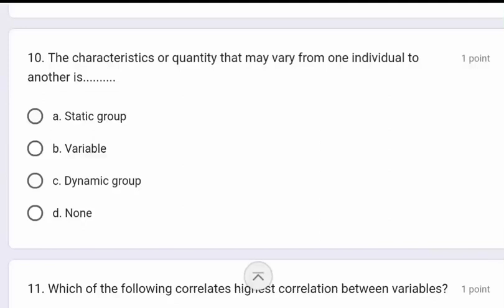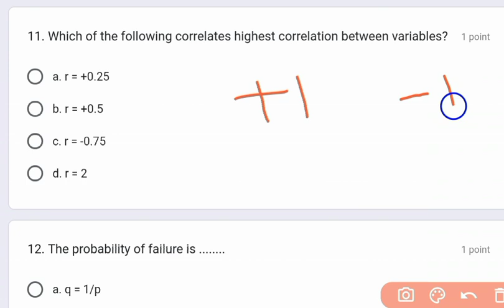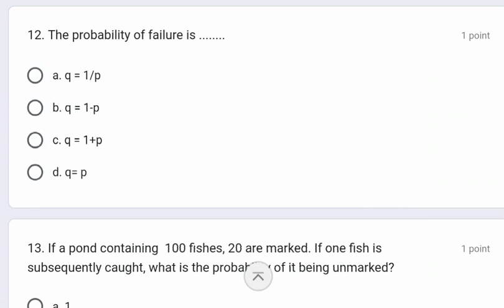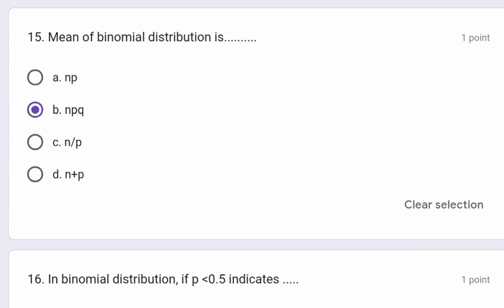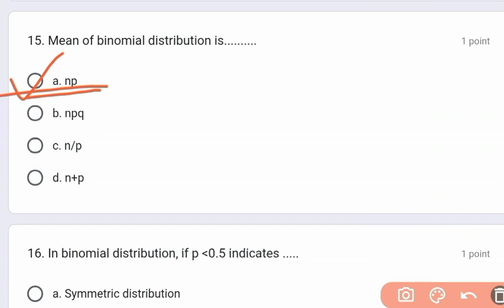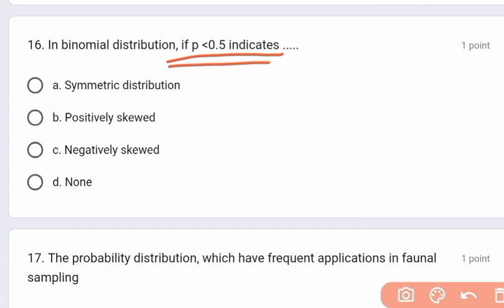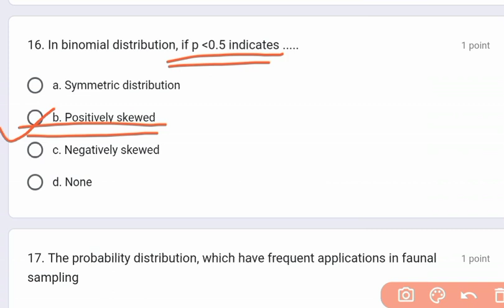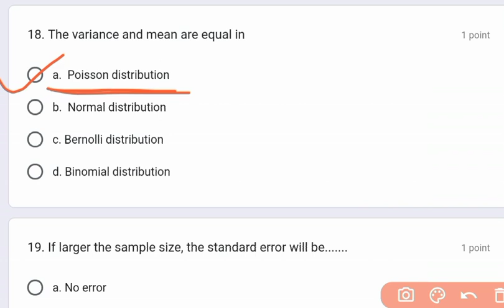Kerala PSC Fisheries Officer Model Questions